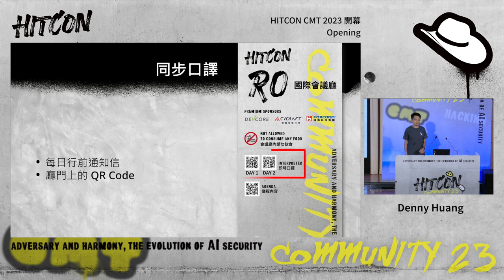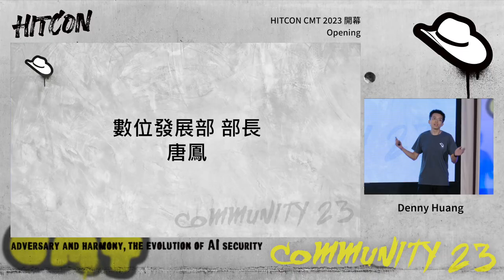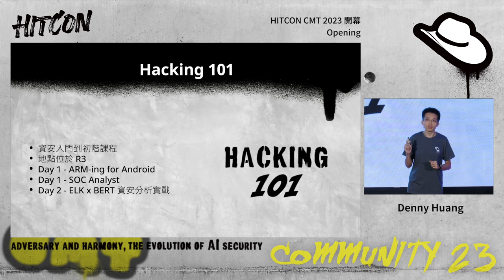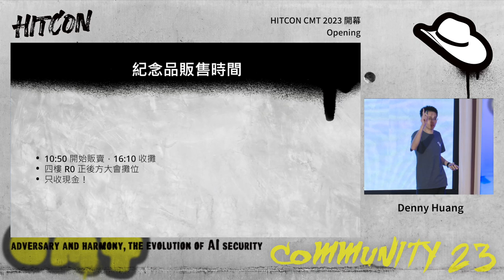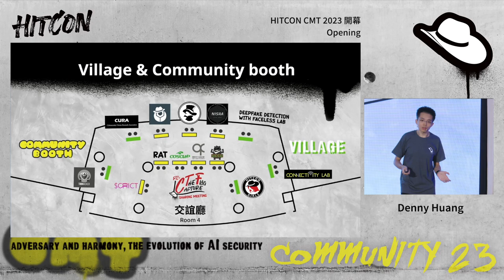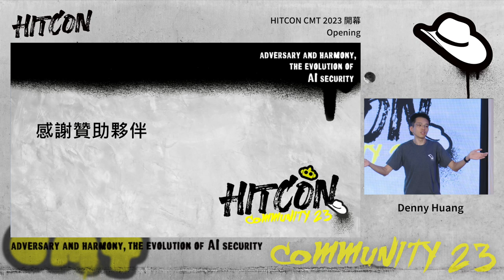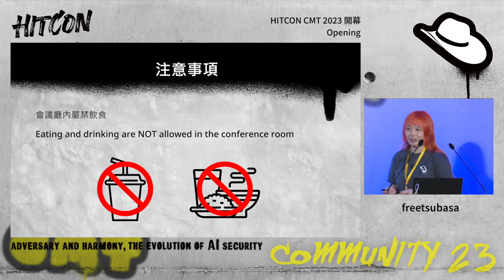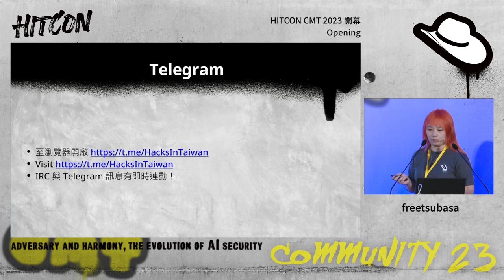HITCON CMT 2023 開幕 Opening